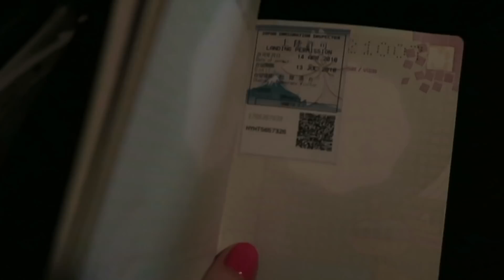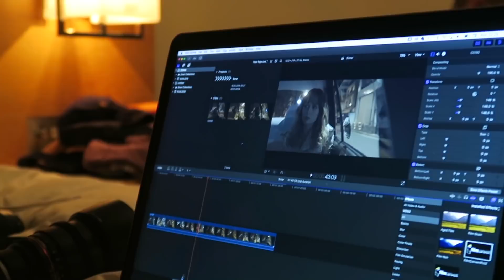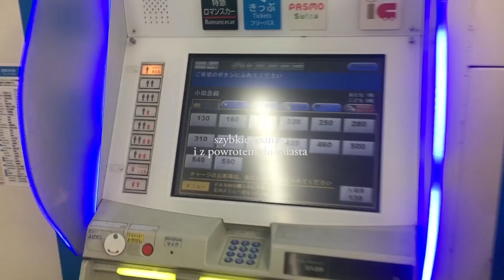Nagraliśmy klip w Tokio!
Klip mozecie obejrzec tu: youtu.be/ji9x1rxlhi4

Specjalne podziękowania dla Krzysztofa Gonciarza.

Starring:
Emi @chloemnh
Tomek @tomekdobski
Błażej @blazejgrochulski

I dziękuję @hellokama za przygotowania mnie do roli make-upistki i @sonarsoul za szalone pomysły.

MUZYKA
➡︎ SONAR – Unreleased